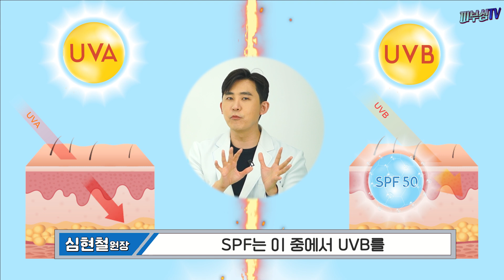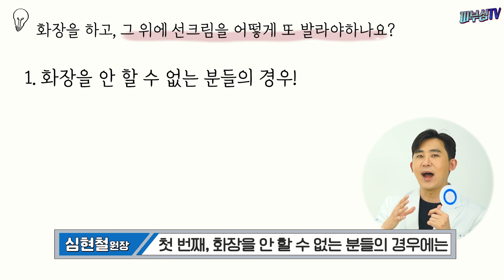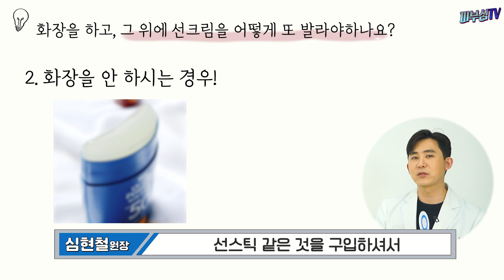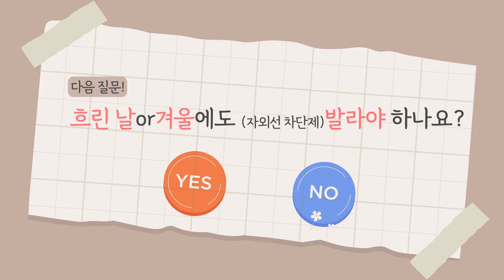선크림 올바르게 바르는 법! - 진짜 12시간 지속될까? [피부과전문의 피부심]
환절기 자외선에 노출되는 일이 많아지는 계절입니다. 지금부터는 선크림을 꼭! 발라주셔야 하는데요, 선크림을 바르는데에도 순서가 있다? 제대로 바르지 않으면, 바르나 마나인 선크림에 대한 오해와 진실에 대해서 알아보겠습니다.

*영상 순서
▶1. 선크림 지수 높으면 좋은걸까?
▶2. 선크림 VS 선로션?
▶3. 12시간 지속될까?
▶4. 흐린날은 안발라도 되나요?